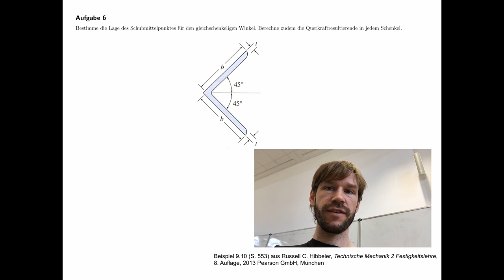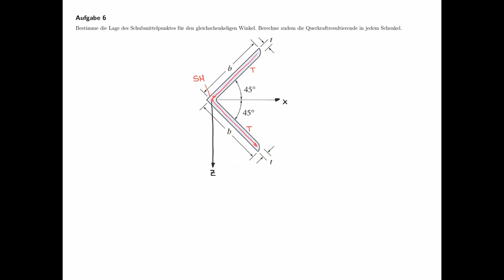Technische Mechanik - Übungsaufgaben zur Festigkeitslehre #58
Übungsaufgabe #58 aus dem Teilgebiet Festigkeitslehre, Schubmittelpunkt.

Beispiel 9.10 (S. 553) aus Russell C. Hibbeler, Technische Mechanik 2 Festigkeitslehre, 8. Auflage, 2013 Pearson GmbH, München